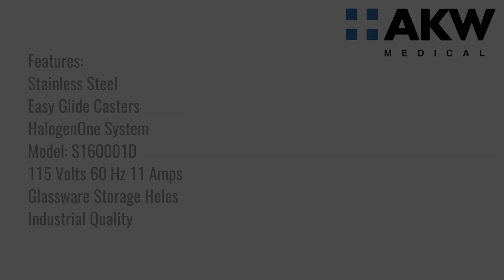Pre-Owned Global Surgical SMR Maxi Treatment Cabinet · Medical Equipment Sales & Repair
Pre-Owned Global Surgical SMR Maxi Treatment Cabinet

The Global Surgical SMR Maxi Treatment Cabinet is stainless steel and includes a HalogenOne System LED light source. This cabinet provides vacuum and pressure for ENT specialists.